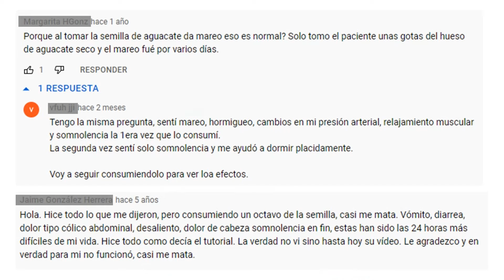SERA MILAGROSA O SERA VENENO???